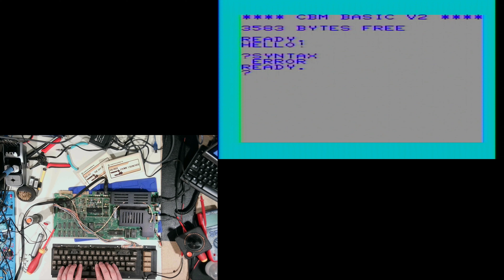Fixing my first Commodore -- a VIC-20!